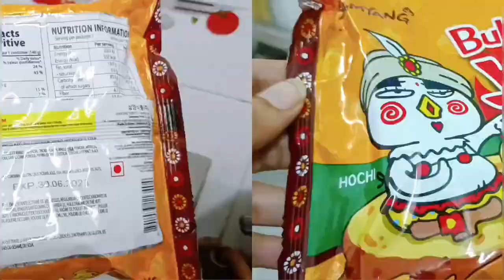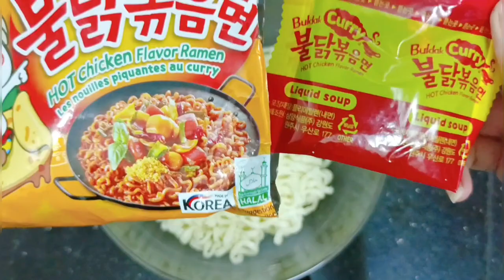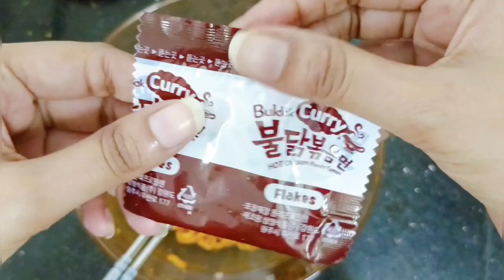BULDAK RAMEN 🍜🔥 | HOT CHICKEN FLAVOUR RAMEN🐔💥 | YUMMY & TASTY CURRY FLAVOUR😋